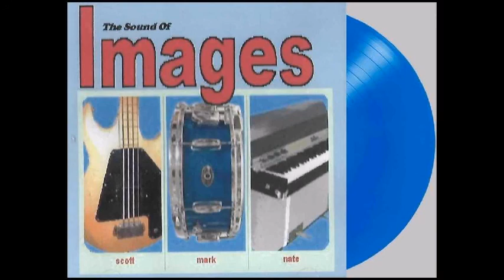IMAGES – “EVERGREEN (love theme from ‘A STAR IS BORN’)”